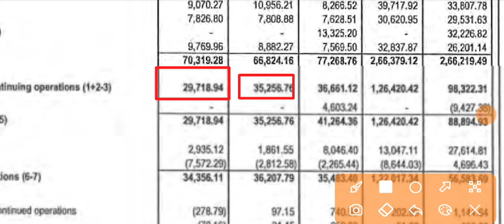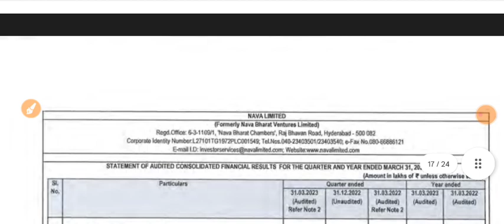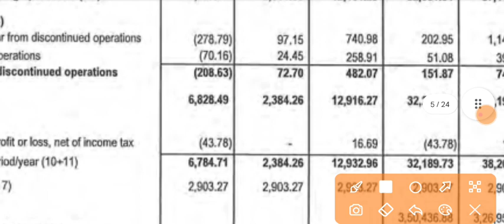Nava Ltd Q4 Results 2023 🔴 Nava Ltd Results 🔴 Nava Ltd Share Latest News 🔴 Nava Share Latest News